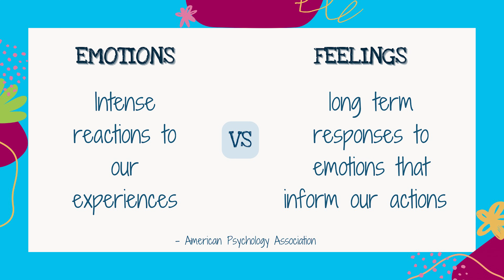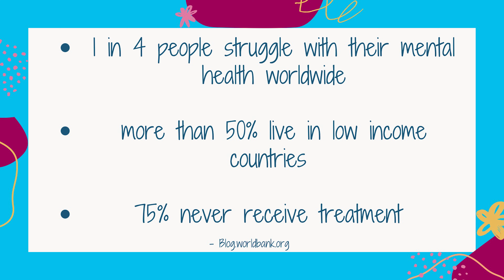How Creativity Helped me Live Better | Kim Charlery-Pierre | TEDxWhiting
NOTE FROM TED: This talk represents the speaker's personal views and understanding of psychology and emotions. TEDx events are independently organized by volunteers. The guidelines we give TEDx organizers are described in more detail

Kim Charlery-Pierre shares her journey with being diagnosed with clinical depression from a vulnerable space of what it feels like coming out of depression and reintegrating back to a version of normal.  From International Fashion Designer to Mental Health Advocate, Kim Charlery-Pierre has forged a space that merged two things she is extremely passionate about; Creativity & Personal Development. With over a decade of experience in fashion & design, Kim’s interaction with a vastly diverse selection of professionals from all around the world helped to spawn a mission to bridge the gap between creativity and wellness.

Leveraging the Principles of Creativity & Design; coupled with the unique lessons she learned from her experience with Mood Disorders & Chronic Illness; Kim made a seamless transition to the world of Public Speaking and Personal Development; challenging her audience to be “More than their Business Card”. Since starting her journey of managing her own Mental Wellness nearly ten years ago, she has been committed to creating and providing tools, avenues and strategies that promote authentic self-expression and positive empowerment. This talk was given at a TEDx event using the TED conference format but independently organized by a local community.